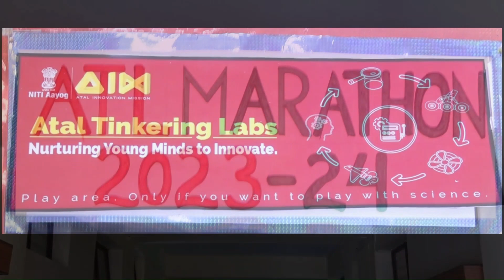AIR & SOUND POLLUTION MONITORING SYSTEM USIN IOT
AIR & SOUND POLLUTION MONITORING SYSTEM USIN IOT IS AN IOT BASED SYSTEM MADE BY STUDENTS OF APS SHILLONG WHICH CAN BE USED IN AREAS WHERE THERE ARE HOSPITALS